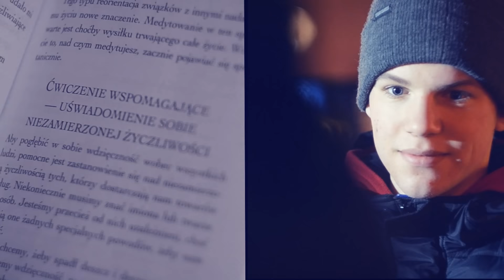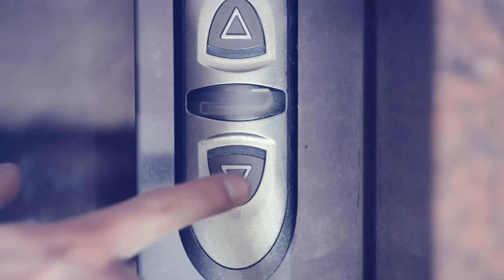South Blunt System - Miłość (Szymon Chodyniecki) [Official Video]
‚Miłość’ to Walentynkowy prezent od UrbanRec i South Blunt System dla Wszystkich zakochanych osób. Utwór ten pochodzi z wydanego 23 marca 2013 roku albumu ‚I’m Seeing’.

Ustaw już dziś utwór "Miłość" zamiast sygnału oczekiwania na połączenie!  Wyślij SMS: SBS1 na 80833 (0zl)
Abonament: Play (Muzyka na Czekanie) – 2 zł z VAT, Plus (Czasoumilacz): 2,02 zł z VAT, T-Mobile (Granie na Czekanie Bez Limitu) – 4,99zł z VAT, Orange (Halo Granie Bez Limitu– 4 zł z VAT (oplata techniczna 2 zł, dostęp do utworów 2 zł), reg. halodzwonek.pl

Album: I’m Seeing ;
Artist: South Blunt System ;
Label: UrbanRec ;
Title: Miłość ;
Lyrics: South Blunt System ;

Elementum Art 2013 for South Blunt System